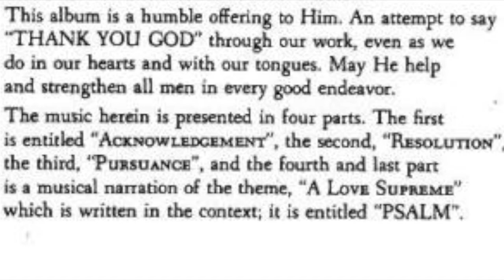Workin' It - Gregg Brenes